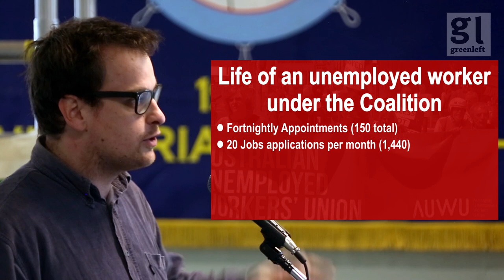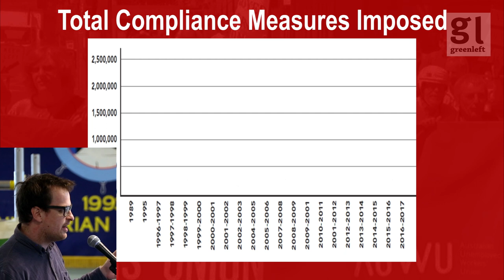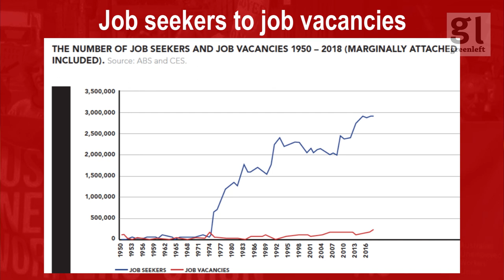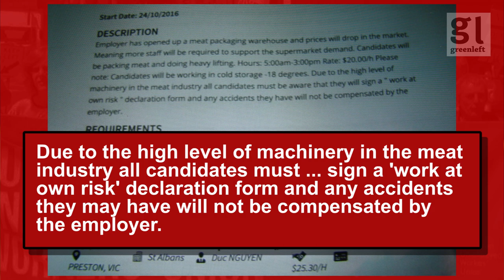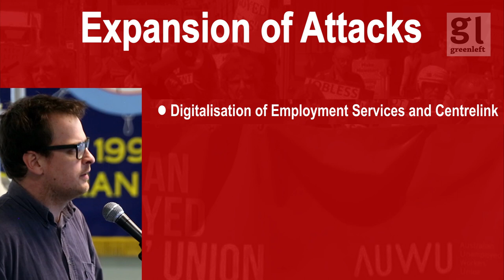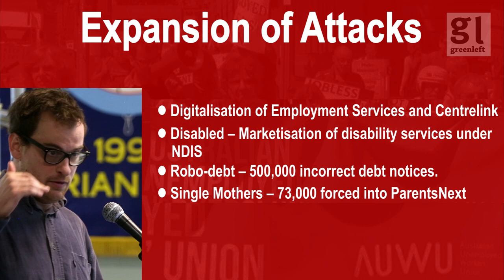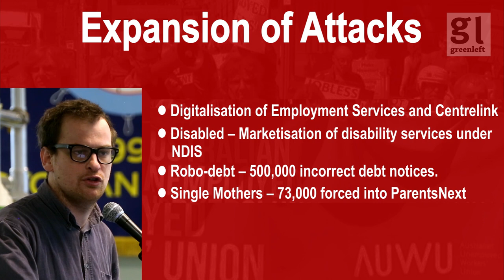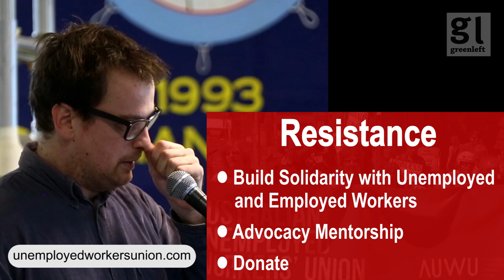Resisting Attacks on the Unemployed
Owen Bennett from the Australian Unemployed Workers Union speaking at the "Building Resistance" seminar hosted by Socialist Alliance in Melbourne on June 15 2019.